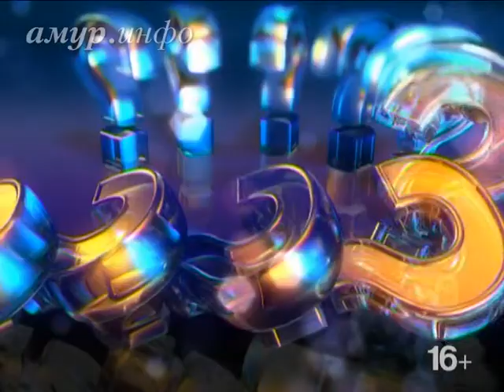Николай Носков, музыкант, певец, композитор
Об альбоме «Трилогия» Ссылка на сайт / Видео предоставлено ТК "Альфа канал"